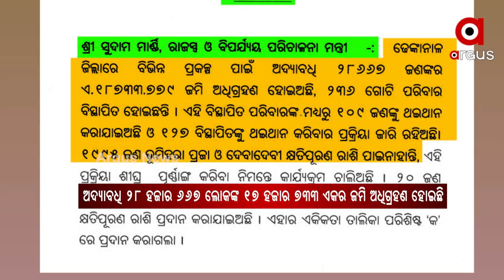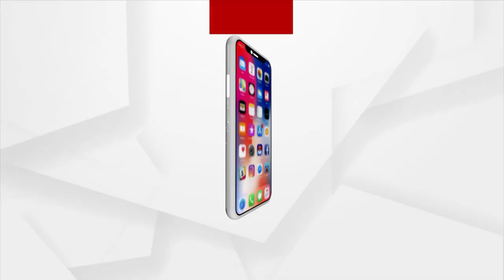Dhenkanal: Odisha Governemnt forgot to provide house to the Landless people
Odisha Governemnt forgot to provide house to the Landless people in Dhenkanal.